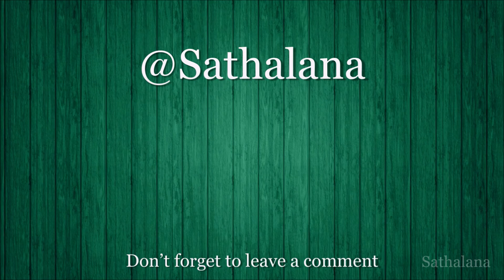Walking past the austrian Bodensee - So is this the Austrian Coastline?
Lake Constance (German: Bodensee) is a lake on the Rhine at the northern foot of the Alps, and consists of three bodies of water: the Obersee ("upper lake"), the Untersee ("lower lake"), and a connecting stretch of the Rhine, called the Seerhein.

The lake is situated in Germany, Switzerland and Austria near the Alps. Its shorelines lie in the German states of Bavaria and Baden-Württemberg, the Austrian state of Vorarlberg, and the Swiss cantons of Thurgau, St Gallen and Schaffhausen. The river Rhine flows into the lake from the south, with its original course forming the Austro-Swiss border, and has its outflow of the "Lower Lake" where - except from Schaffhausen, see above - it forms the German-Swiss border until the city Basel.
New videos from around the world every day, Sathalana world is a collection of videos I’ve filmed all over the world.
Licencing:
If you want to use my footage for personal or non-profit uses, you are fine to use it in your own project for FREE, although I would like to be notified, via twitter or Email if this is the case.  (@Sathalana)
If you want to use my footage for commercial use, such as for a documentary or for use in your business or on your website, please contact me via email or twitter and I’d be more than happy to discuss that.